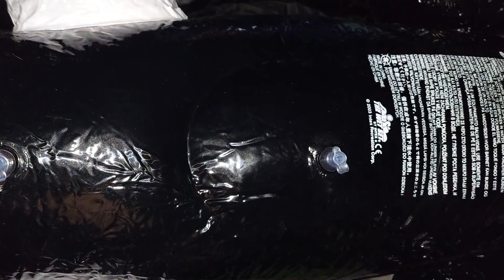Inflatable 2003 Intex Wetset Race Car Deflate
2003 intex Wetset inflatable race car. Another one from my huge intex collection to show up.

This race car is apart of the old wetset collection with the same idea a valve on the outer chamber to inflate the body and wheels and a valve for the inner chamber for extra strength when playing.

Vinyl: Glossy
# of valves: 1 under outter chamber 1 under inner chamber

if you like my vids consider liking and subbing for more vids!